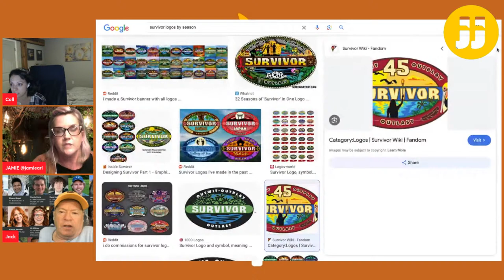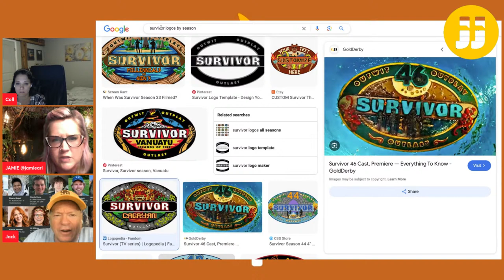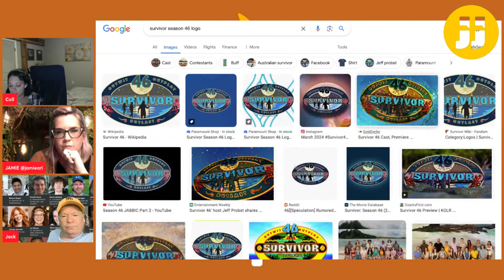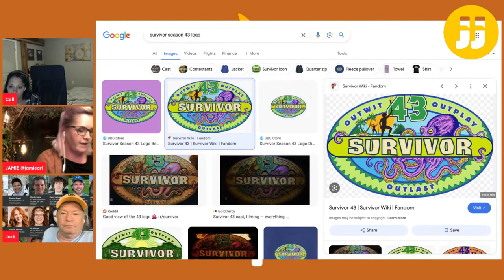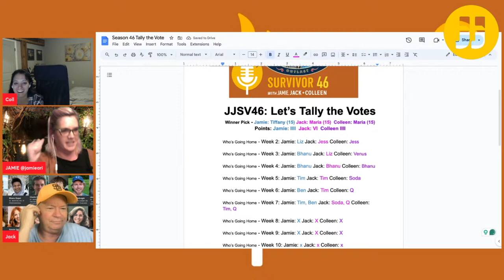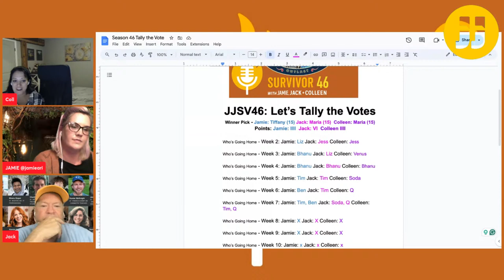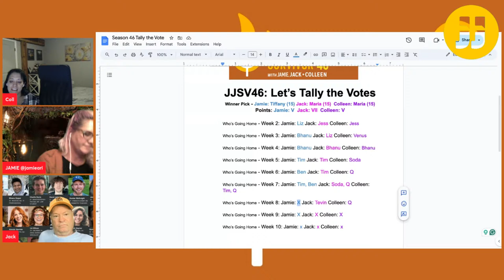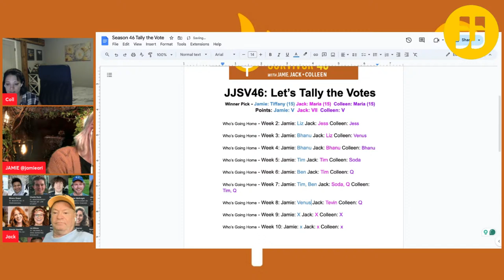Survivor JJC Season 46 Ep. 7 "Episode Several"